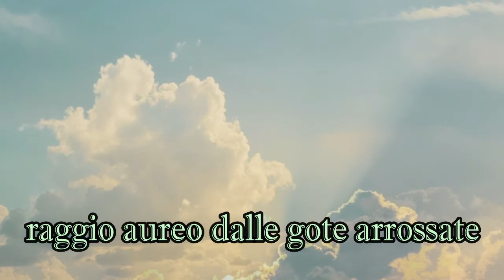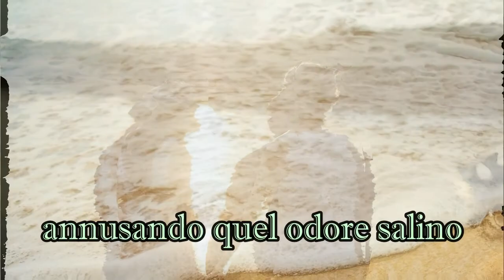LA GITA di Stefano Bersani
"LA GITA" Poesia di Stefano Bersani

si ringrazia Antonio Musacchio per la recitazione ed il montaggio

Brano Musicale The 49th Street Galleria di Chris Zabriskie